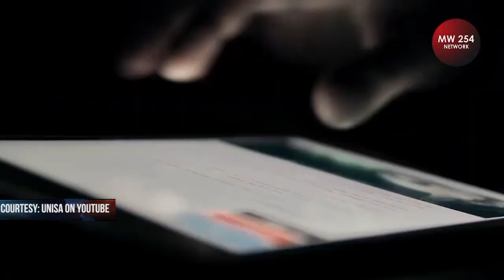2019 Graduation Ceremony coverage- Karatina University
Watch Edna Therero, Denis Njoroge, Gloria Chebet, MItchell Muuri bring you the 2019 graduation ceremony.

Presenter: Brighter Mutanu
Producer: Mitchell Muuri.